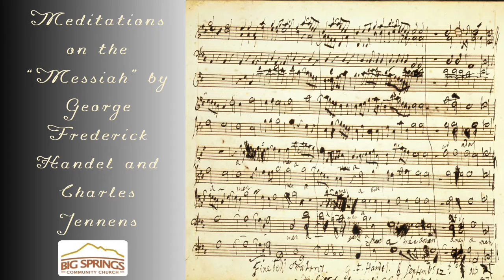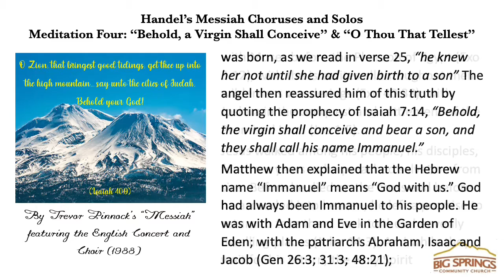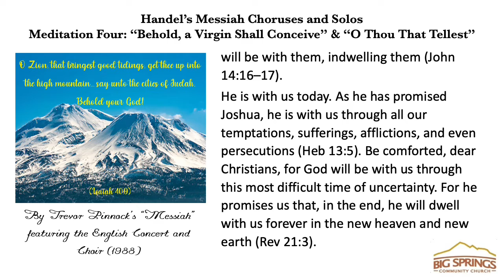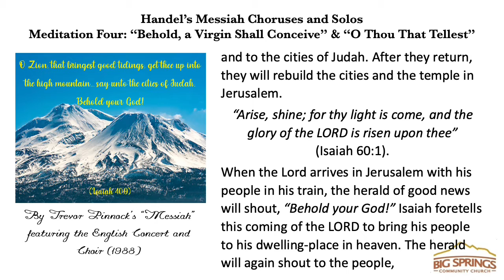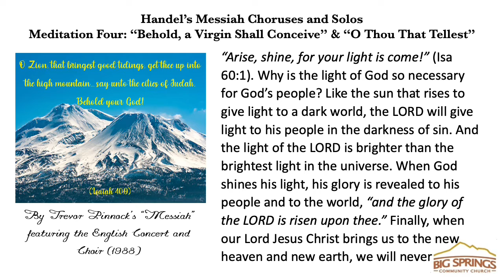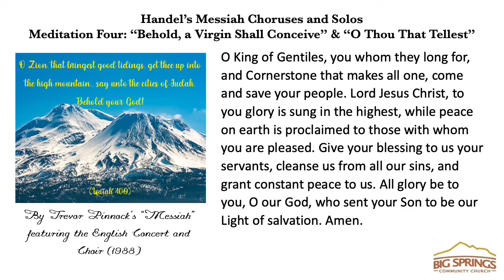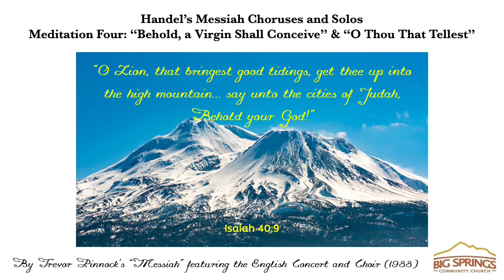Handel's Messiah's Meditations: "Behold, a Virgin Shall Conceive" and "O Thou That Tellest"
Handel’s Messiah Choruses and One Solo
Meditation Four: "Behold, a Virgin Shall Conceive" and "O Thou That Tellest"

The good news that God brings to his people is the birth of our Lord Jesus Christ through a virgin woman. Jesus, the Light of the world, has come to give light to his people walking in the darkness of sin. As the Light of the world, he fulfills God's covenant to Abraham that all the nations of the earth will be blessed through him. And this Light is the glory of the LORD that shines upon his people. When Jesus returns, he will bring all his people to their dwelling-places in heaven where he will be with them forever. In that eternal dwelling-place, his people will never see darkness again, for the glory of Almighty and of the Lamb will be its light.